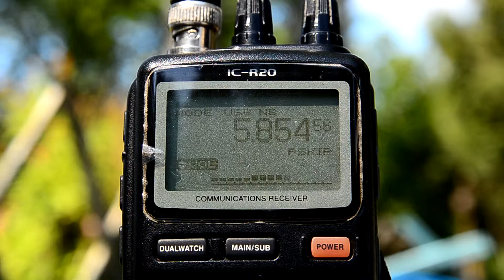5.855 MHz Cuban Numbers Station Jammered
Receiver : Icom IC-R20
Antenna : End fed 40 meters long random wire antenna dangled in tree.